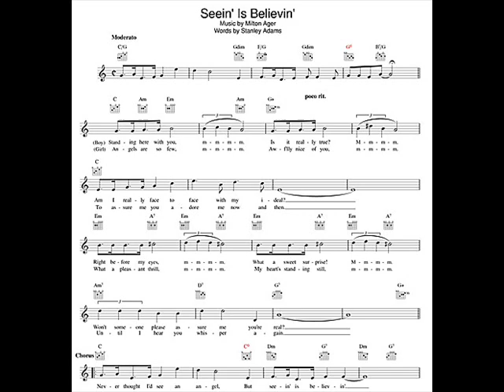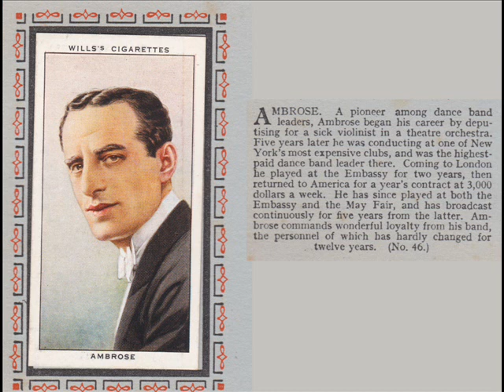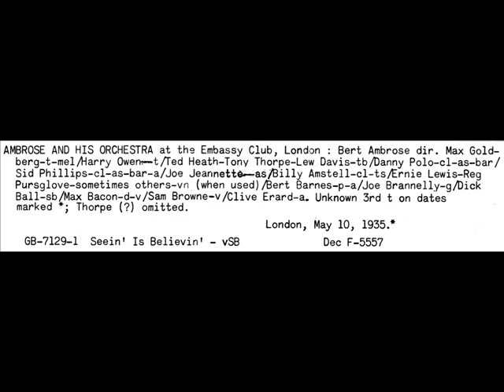Seein' Is Believin' by Ambrose And His Orchestra, 1935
Seein' Is Believin'  (Stanley Adams - Milton Ager) played by Ambrose And His Orchestra with vocal by Sam Browne

AMBROSE AND HIS ORCHESTRA at the Embassy Club, London : Bert Ambrose dir. Max Gold-berg-t-mel/Harry Owent—t/Ted Heath-Tony Thorpe-Lew Davis-tb/Danny Polo-cl-as-bar/ Sid Phillips-cl-as-bar-a/Joe Jeannette-—as/Billy Amstell-cl-ts/Ernie Lewis-Reg Pursglove-sometimes others-vn (when used)/Bert Barnes-p-a/Joe Brannelly-g/Dick Ball-sb/Max Bacon-d-v/Sam Browne-v/Clive Erard-a. Unknown 3rd t on dates marked *; Thorpe (?) omitted.
London, May 10, 1935.*
GB-7129-1 Seein’ Is Believin' - vSB Dec F-5557